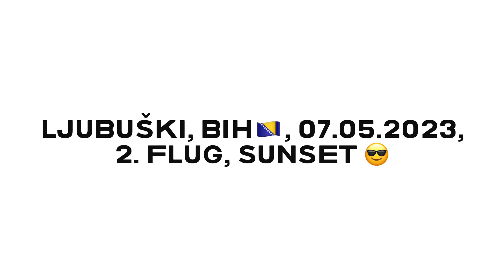Ljubuški, BiH, 07.05.2023, Part two 👌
Alen Azdaic, BGD Cure 2